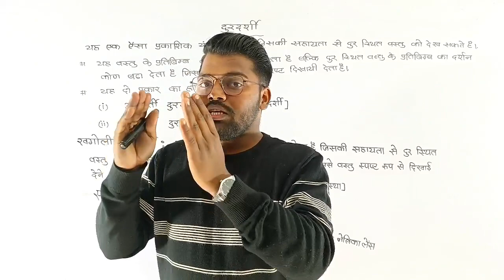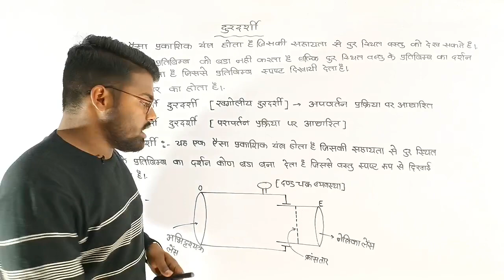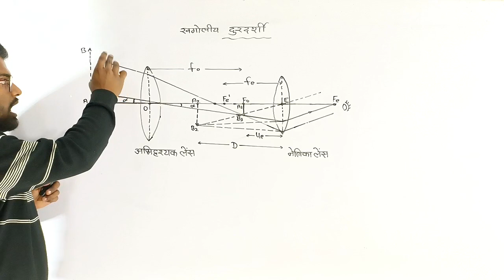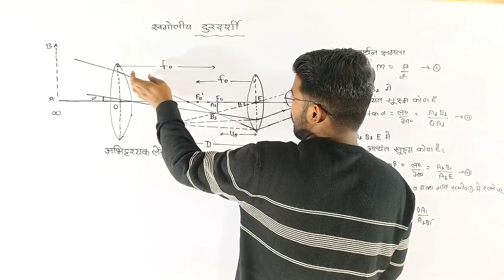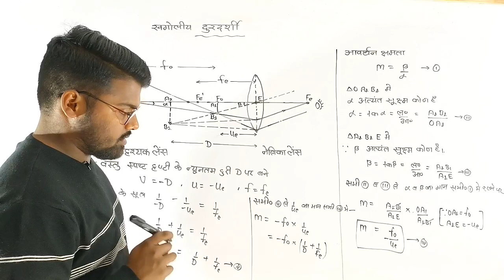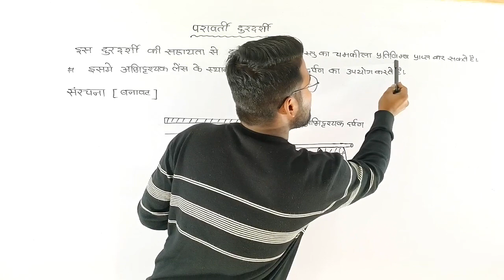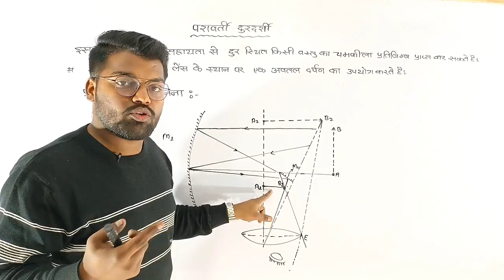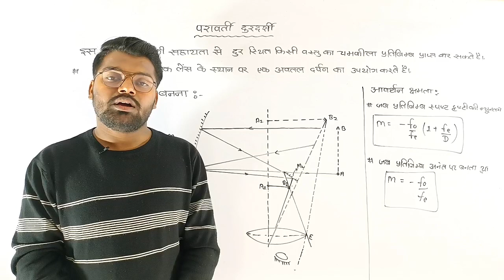दूरदर्शी | दूरदर्शी के प्रकार | खगोलीय दूरदर्शी | परावर्ती दूरदर्शी | संरचना | सिद्धांत | समायोजन